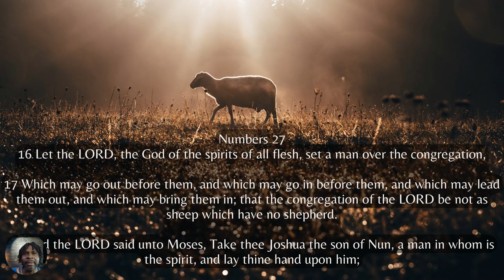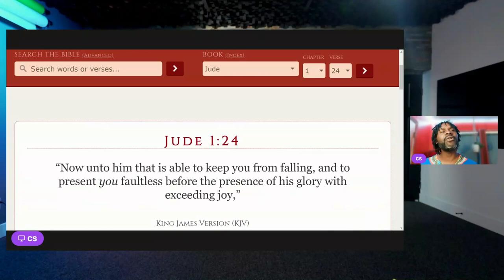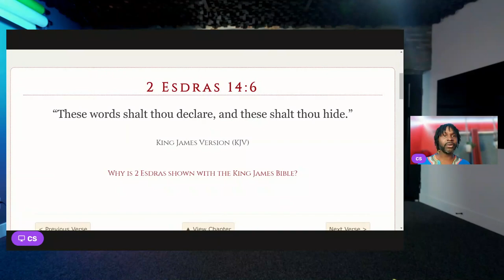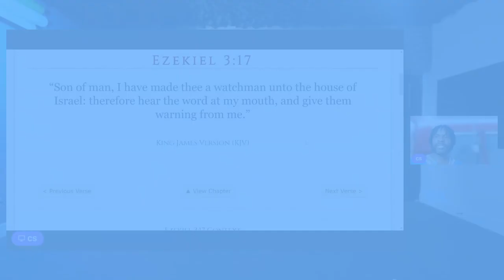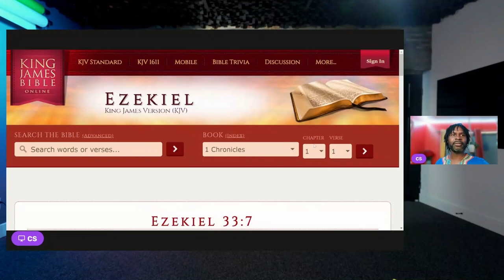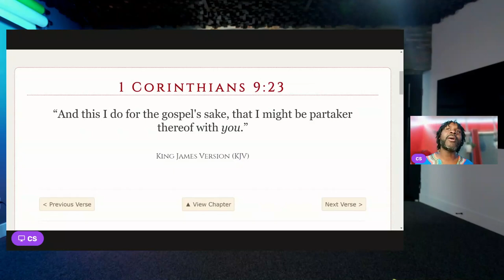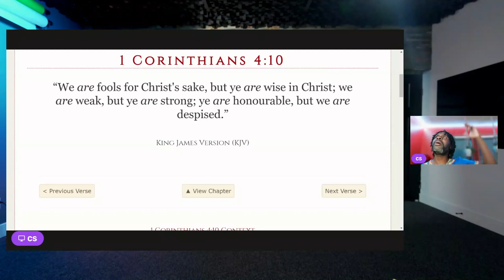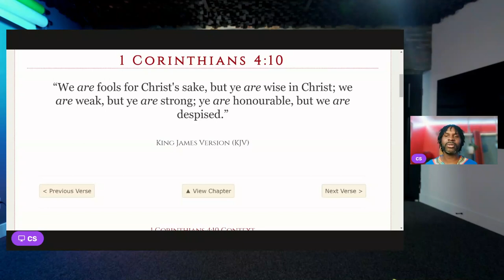What's the point of having a Pastor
Does everyone need a Pastor?
Why?